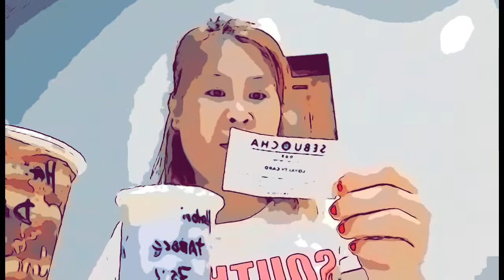NAGLUTO ng DABONG NI ATEE, nagmukbang ng indian mango +milktea takeout&DAN ERIC’s ICECREAM FAMF FAV